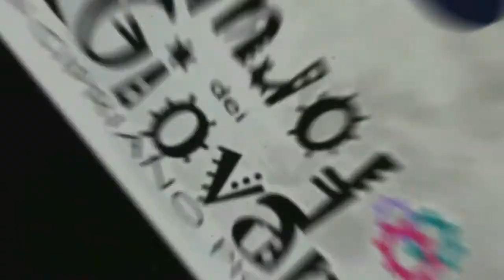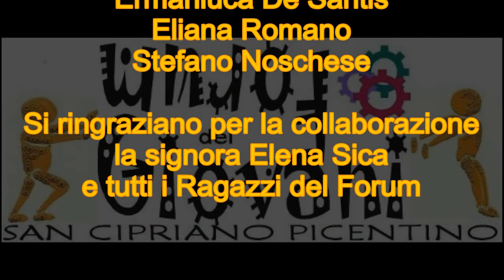MENTRE VEDO PUNTATA 03 [2014]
- Inaugurazione sede Croce Rossa
- Inaugurazione Chiesa Madre
- Servizio sport : FIPE - Virtus Giffoni
Rubriche
- Cucina: La Pastiera
- Vox Populi
- Detti e Ridetti